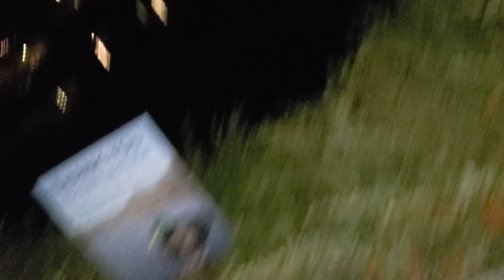Trick Or Treat On Halloween Lots Of Sweets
Hello everyone let's go trick or treating around my neighborhood.
Let's see all costumes around.